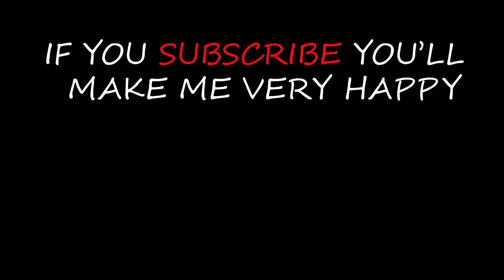4 Day after Adorable Kitten birth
4 Day after Adorable Kitten birth